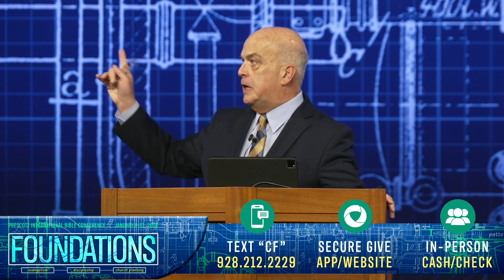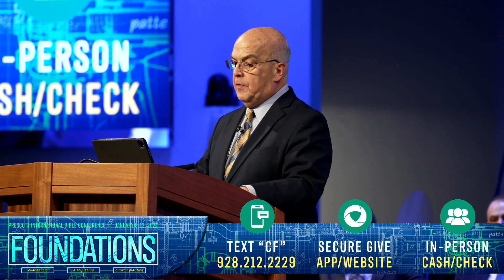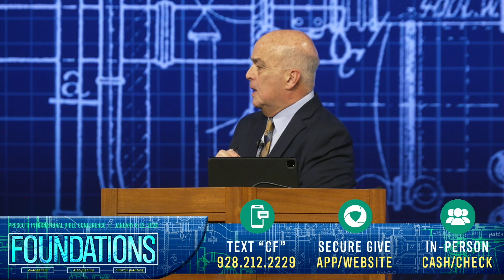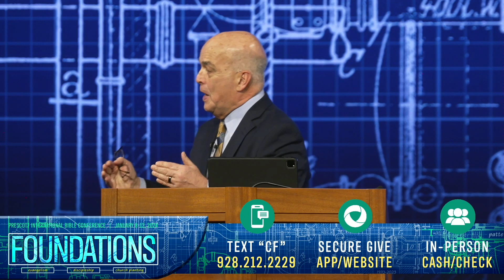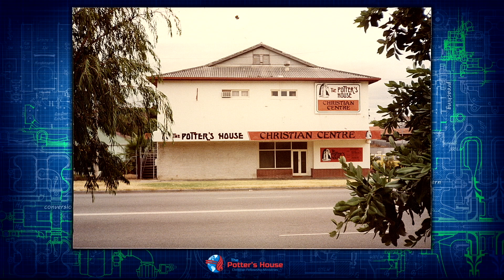Friday - 12-01-2024 - 6:00PM | Pst Greg Mitchell | Prescott Bible Conference Jan 2024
We look forward to you joining us for our upcoming online services: Sunday 11:00am (GMT), Sunday 6:30pm (GMT), Thursday 7:30pm (GMT).

The Potter's House Church is located in Leicester.

WANT TO JOIN US IN PERSON?